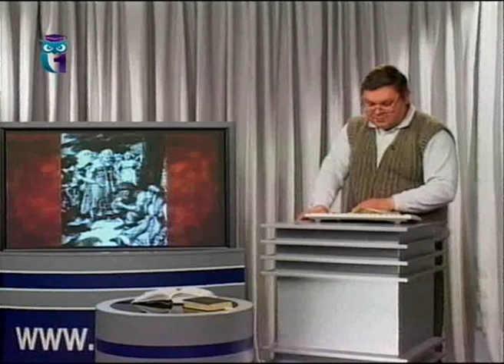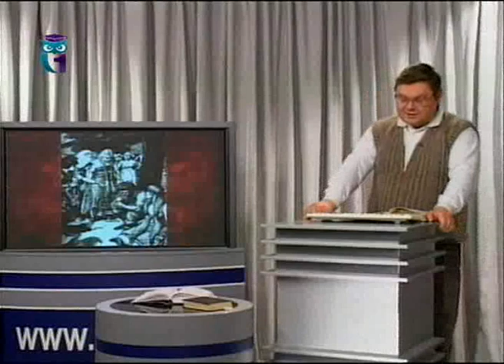Кельтские мифы. Передача 9. Кухулин и Фанд. Смерть Кухулина. Смерть Конхобара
Кельтские мифы и связанные с ними легенды средневековой Европы. Александр Баламутов. Образование для всех. Первый образовательный канал. Остальные передачи смотрите на